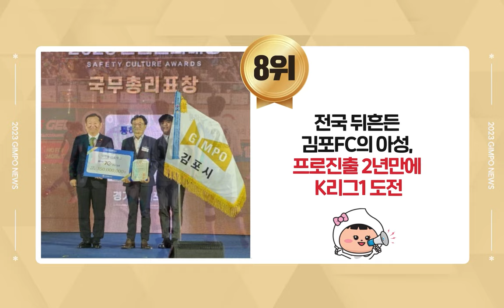김포시민들이 직접 뽑은 2023 김포를 빛낸 10대 뉴스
2024 청룡의 해 더욱 기대되는 김포시!
2023 김포를 빛낸 10대 뉴스를 돌아볼까요?

김포시민들이 직접 뽑은!
2023 김포를 빛낸 10대 뉴스

1. 교통선택지 넓힌 김포시, 5호선·출근급행 70버스 등 교통 혁신 박차
2. 중앙정부와 직접 소통나선 김포시, 골드라인 증차 153억 확보 첫발
3. 전국을 뜨겁게 한 김포서울편입, 김포 도시브랜드 급상승
4. 시민안전지킴이 고화질 CCTV 대폭 증설
5. 통합 축제로 볼거리 풍성해진 김포, 불꽃놀이 라베니체 6만명 찾아
6. 아동돌봄 사각지대 없는 김포시, 거점아동돌봄센터 마련
7. 노벨문학상장가도 찾은 애기봉, 10년만에 야간절경 재조명
8. 전국 뒤흔든 김포FC의 아성, 프로진출 2년만에 K리그1 도전
9. 시민 안전 최우선, 올해 기초지자체 중 국무총리 정부 포상 '유일'
9. 김포시, 행안부 지방공공기관 혁신 평가 '최우수 지자체'

2024년 청룡의 기운으로
새로운 성장이 기대되는
"김포"를 만들어 가겠습니다